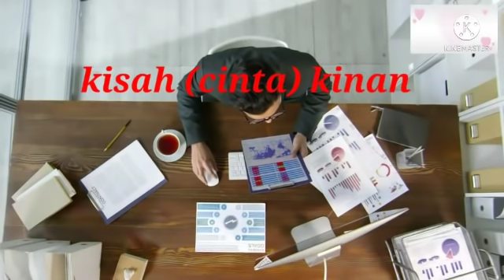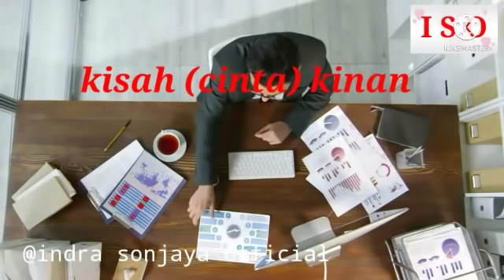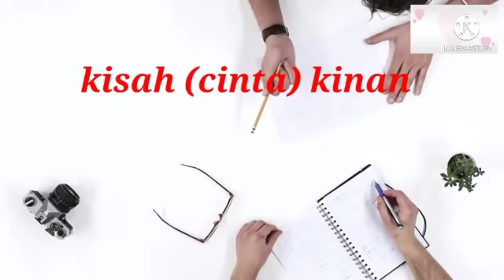detik detik Fahira tertangkap basah kisah cinta Kinan episode 63 season 2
kisah cinta Kinan season 2
penulis cerita Indra sonjaya official